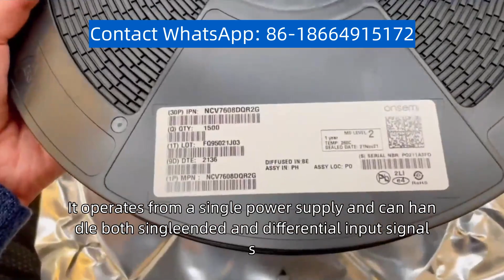AD8221ARZ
AD8221ARZ is a specific electronic component that belongs to the AD8221 family of operational amplifiers. It is a single-channel, low-power, rail-to-rail amplifier designed for precision signal conditioning in various applications. The AD8221ARZ offers a wide input voltage range and excellent DC precision, making it suitable for sensor amplification, medical instrumentation, and industrial control systems. This operational amplifier provides high accuracy, low noise, and low distortion, ensuring reliable and high-quality signal processing. It operates from a single power supply and can handle both single-ended and differential input signals. The AD8221ARZ comes in a small outline package, making it easy to integrate into compact designs. Its versatility and performance make it a popular choice among engineers and designers working on precision analog circuits.